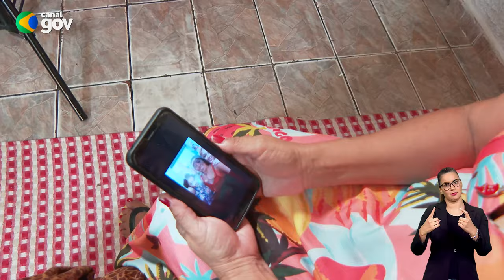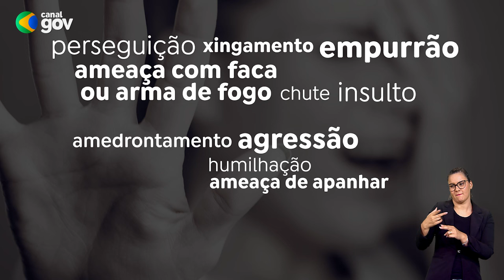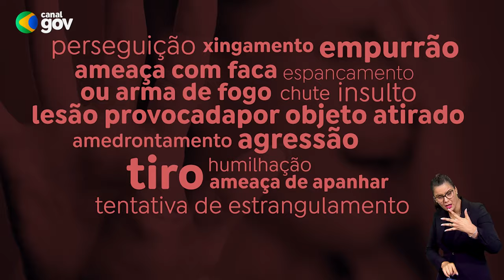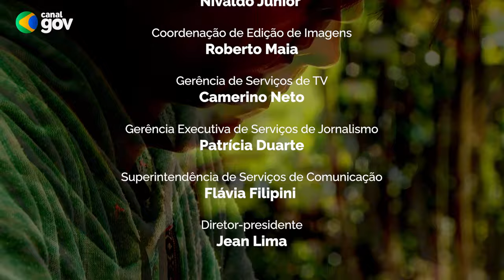Brasil no Mundo com Uchôa #16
No episódio desta semana do Brasil no Mundo, o jornalista Marcos Uchôa mergulha na realidade perturbadora e urgente da violência contra a mulher. Além de expor chocantes estatísticas, analisa as complexas raízes sociais, culturais e econômicas que perpetuam esse ciclo de abuso. Confira.